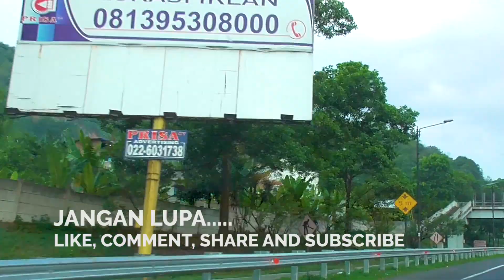Progres 100% Sepanjang Tol Kereta Cepat Jakarta-Bandung Section 4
UPDATE TERKINI INFO Terkini Progres Sepanjang Tol Kereta Cepat Jakarta-Bandung Section 4

Kabar Gembira telah datang mesin canggih PBR SPZ-200, MTT DC-32k dan CPG-500 yang Sudah selesai Perakitan siap difungsikan untuk pemasangan rel dan bantalan kereta cepat secara otomatis.
Mimin baru aja dapet kabar dari tim proyek di section 4 yang membentang dari Cimahi-Bandung sepanjang 28 KM. Progres konstruksi section 4 sudah mencapai 98% dan direncanakan selesai pada Agustus 2021 loh!⁣

--JALUR REL DOUBLE TRACK KIARACONDONG CICALENGKA

--REAKTIVASI RANCAEKEK TANJUNGSARI

--TOL CISUMDAWU

-- DRONE VIEW